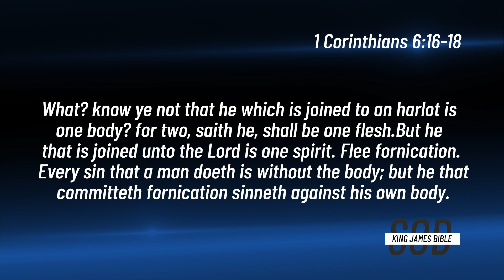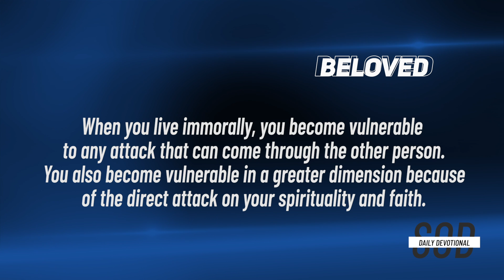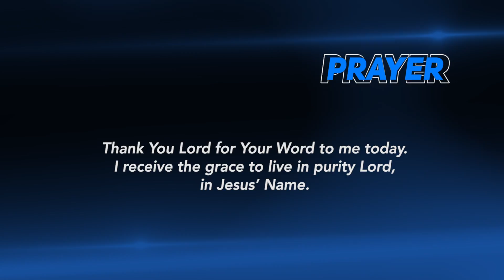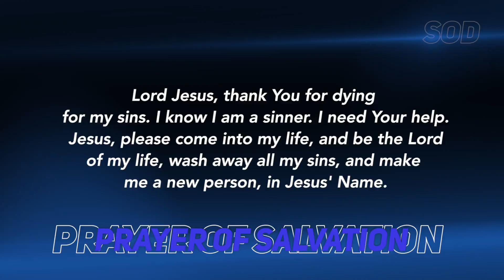Dr Becky Paul-Enenche - SEEDS OF DESTINY - TUESDAY NOVEMBER 24, 2020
TOPIC: IMMORALITY AND VULNERABILITY OF LIFE
Beloved, when you live immorally, you become vulnerable to any attack that can come through the other person. Click to WATCH today’s